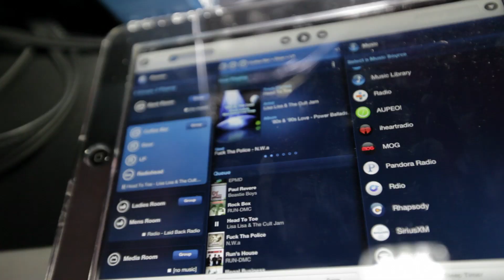Living Things Sonos Studio Listening Party | LPTV #76 | Linkin Park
Follow Linkin Park:
Discord The Sonos Studio hosts a Listening Party with Mike Shinoda and guests to discuss the release of Linkin Park's album LIVING THINGS.

Official Linkin Park Merch